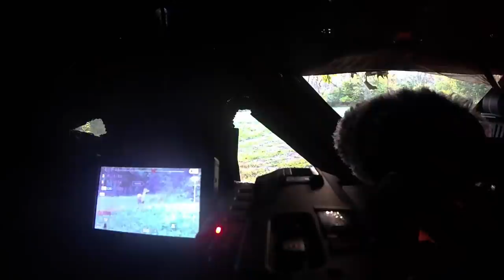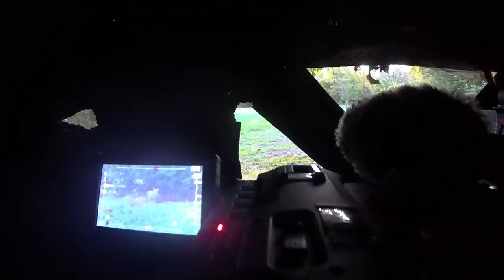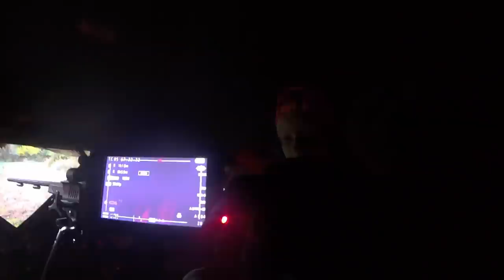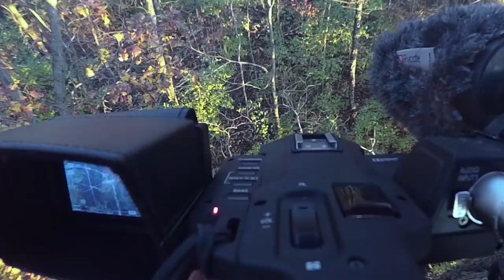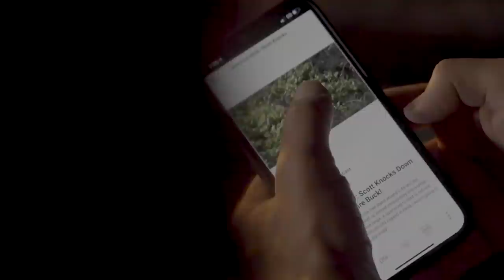177 2/8" Illinois Whitetail + THREE More Whitetail Hunts | Winchester's Natural Born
The teachers are schooling the children in this episode of Winchester & Drury's Natural Born. Kyle Lamore and JJ Kolesar make their season count as they go about harvesting buck after buck. Plus, even Kyle's daughter, Avery, gets in on the action!